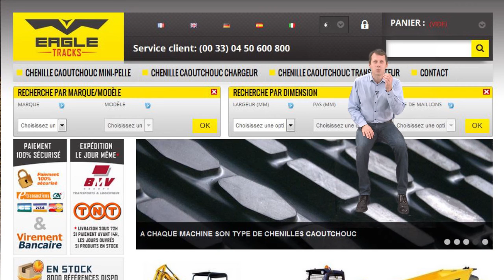Chenilles pour mini pelle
Découvrez la gamme de chenilles pour engins de chantier | Eagle-tracks est le spécialiste en Europe de la chenille pour mini pelle en caoutchouc renforcée !

Spécialiste en produits à destination des machines de chantiers, Eagle-tracks fabrique une gamme complète de chenilles pour mini pelle, quelque soit le modèle ou la marque. De plus, les chenilles en caoutchous proposées par l'enseigne peuvent aussi équiper les chargeuses et mini dumper.

Le catalogue d'Eagle-tracks recense de nombreux produits accéssibles aux prix direct usine : ce sont donc des chenilles pour mini pelle de marque Bobcat, Caterpillar, Daewoo, Drago et bien d'autres, qui sont en vente au prix les prix les plus bas du marché ! Ceci étant l'un des points fort du constructeur, qui garantie que si vous trouvez moins cher ailleurs : on vous rembourse la différence !

Eagle-tracks propose du matériel de qualité permettant d'user d'une mini pelle ou tout autre engin en toute sécurité de façon durable. Et ce, grâce aux chenilles pour mini-pelles en caoutchous renforcées.

Eagle-tracks a à coeur d'établir une relation de confiance avec ses clients. Afin d'assurer une meilleure expérience d'utilisation des chenilles renforcées, ainsi que pour répondre aux besoins de chacun : une équipe de techniciens expérimentés restent à votre écoute !

Eagle-tracks c'est également le stock de chenilles en caoutchouc pour mini pelles, le plus important du continent européen. De plus, l'entreprise propose un service qui n'est pas des moindres : une livraison rapide et le jour même de la commande dans toute l'Europe !

Nul besoin d'attendre pour commander depuis le site Internet, les chenilles pour votre ou vos mini-pelle(s) de marque.
Chenille mini pelle
Chenille caoutchouc
chenille pour mini pelle
chenille mini pelle kubota
chenille mini pelle pas cher
chenille caoutchouc mini pelle kubota
chenille mini pelle bridgestone
chenille mini pelle yanmar
chenille acier pour mini pelle
chenille caoutchouc mini pelle bridgestone
chenille caoutchouc mini pelle pas cher
chenille mini pelle bobcat
chenille mini pelle caoutchouc
chenille mini pelle takeuchi

"Aidez Sofian dans son combat contre l'ataxie telangiectasie"